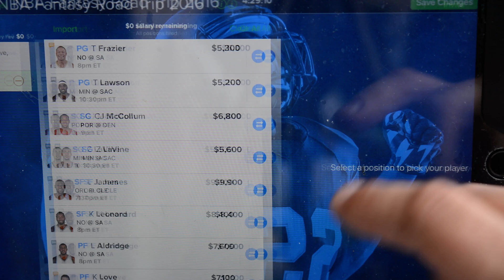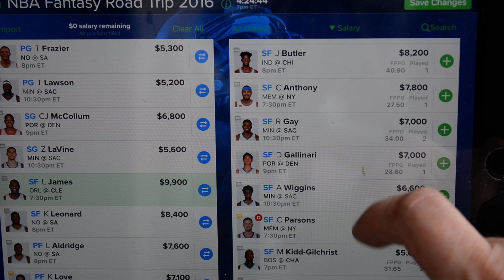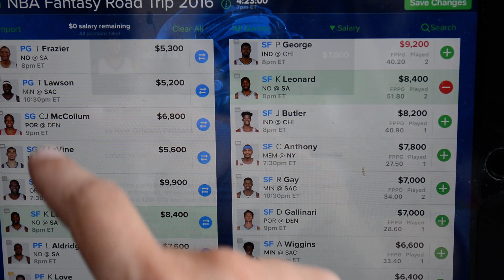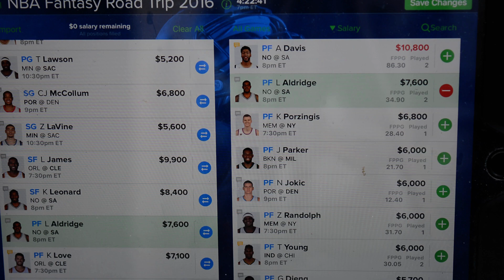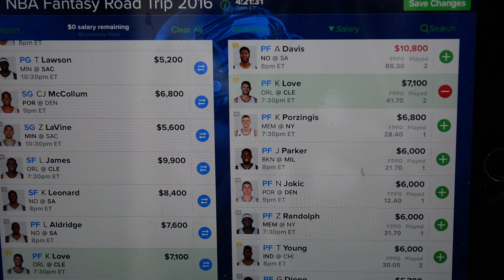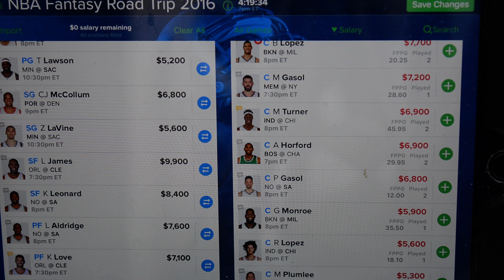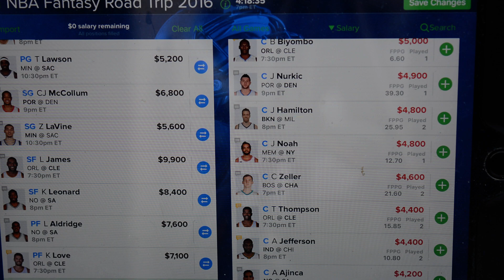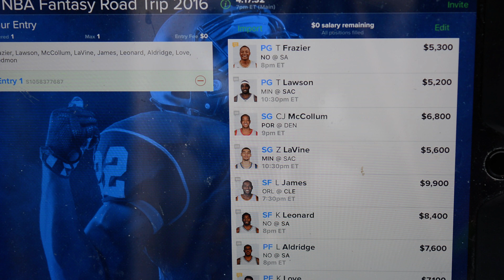FanDuel NBA Optimal Cash Lineup for 10/29/2016 S2E4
Welcome to Fantasy Forecast, your condensed stop for all optimal daily lineups for NBA and other occasional sports tips. You always will see a free cash (50/50) or tournament lineup daily for FanDuel or DraftKings that is played by me, with the results shown in the following day's video. I encourage all your involvement!! I respond to all comments/messages as fast as i can, but I do use Twitter to send last minute injury and lineup changes to all my YouTube subscribers. I wish you all the best of luck, thanks for all your support, go out there and win some money!!

Today's video is discussion of today's selections for players, results from yesterday and my optimal cash lineup for FanDuel for today. No provider projections yet, explained in episode S2E2.

PS - YES, I OFFER THIS FOR FREE, I JUST ASK THAT YOU WIN AND ENJOY!! Thanks to all those that have sent me donations, every penny has gone into making this a better show for you all.

May Lady Luck smile on you all, go out there and win some money!